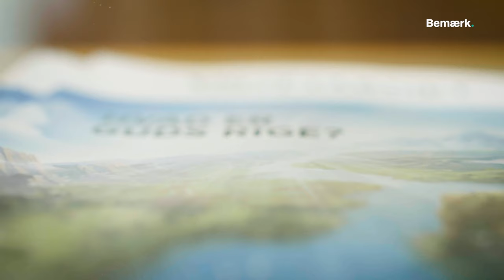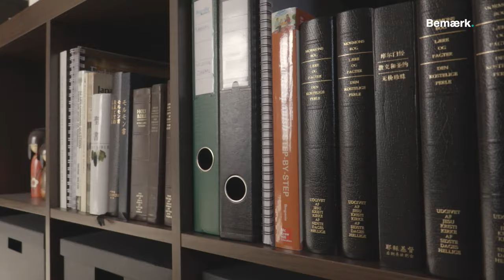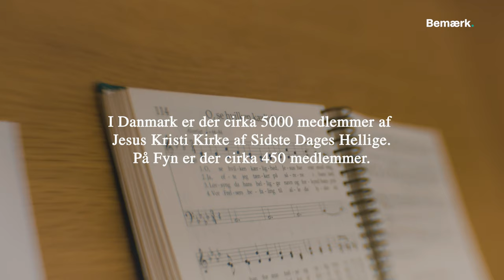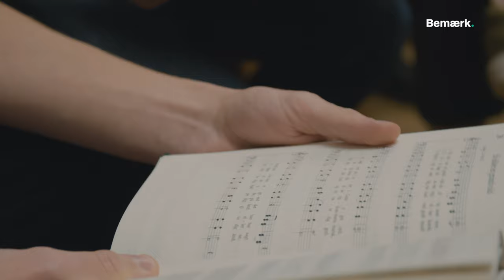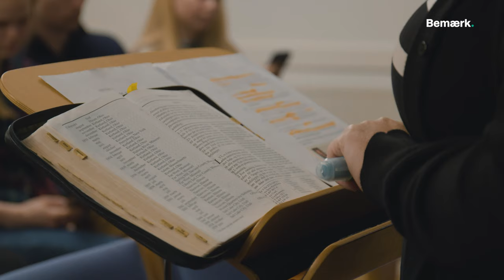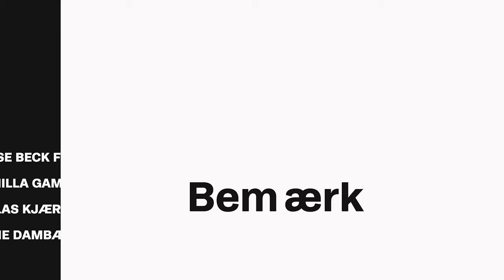Er det en god idé? Mathias er den eneste mormon i sin familie I Jeg tror 1:4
23-årige Mathias Lindhardt fra Odense er mormon. Men det er hans forældre og søskende ikke. Han er den eneste i familien, der har den trosretning.

Mathias er hverken døbt eller konfirmeret. Et bevidst valg fra Mathias’ forældres side af, fordi han selv skulle danne sig en mening om, hvad han troede på. Den mening blev formet for alvor, da han som 16-årig tog på udveksling i USA. Her gik han i skole, lærte det amerikanske sprog og kultur og boede hos en amerikansk familie. Det var dem, der var årsagen til, at han i dag er mormon.

Men beslutningen om at blive mormon var derefter ikke en hurtig løsning. Det tog lang tid, og det krævede mange overvejelser. Specielt fordi hele hans familie ikke var af samme overbevisning. Men netop Mathias' søskende overbeviste ham om, at det var helt i orden at skille sig lidt ud.

Serie: Jeg tror
Danske unge har det højeste alkoholforbrug i Europa, og det er bestemt ikke unormalt at have sin seksuelle debut ugift - før man fylder 18.

Det er bare to ting, som i mange religioner er bandlyst. Så hvordan lever man et religiøst liv, hvis man samtidig gerne vil være en del af en almindelig dansk ungdom?

Bemærk har fulgt fire unge fynboer, der er troende. Ikke bare på papiret, men i praksis.

Produceret af:
Journalist: Kamilla Gamborg Isaksen
Foto og redigering: Lasse Beck Frost og Rasmus Rask